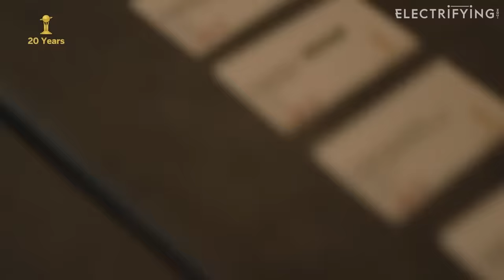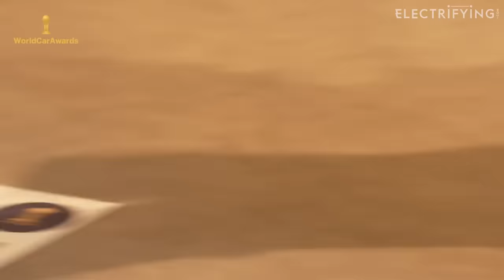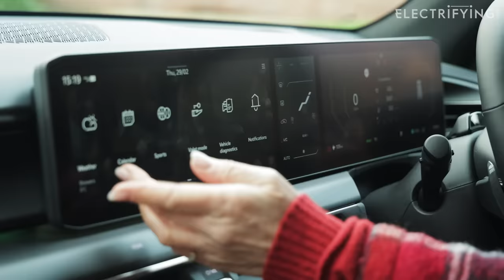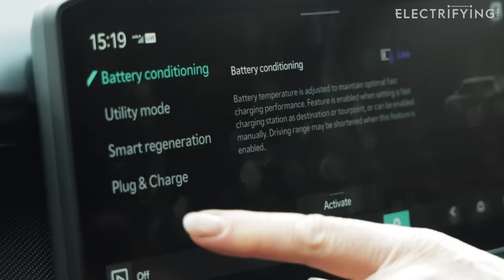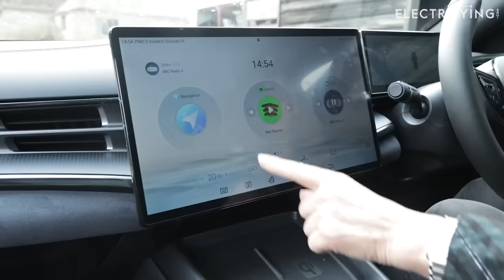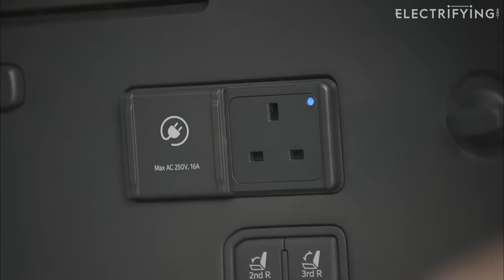And the winner is? We drive the World Car of the Year finalists | Electrifying.com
The three final contenders for 2024 World Car of the Year are all electric, or have electric versions. For the first time in the award’s history BYD has made the final cut with the Seal/Atto 4. Joining it on the shortlist are the Kia EV9 and Volvo EX30. In this video, we drive all three to show why each one deserves its place in the final.

In the World Electric Vehicle category the Volvo EX30 and Kia EV9 make a second appearance in the final three, with the BMW i5 making up the trio.

The nominated contenders were whittled down following extensive testing from a team of more than 100 jurors from 33 countries, which includes Electrifying.com’s Editor in Chief Ginny Buckley.

For the Design Award, a panel consisting of six highly respected world design experts review the candidates to come up with a short-list of recommendations for the jurors’ final vote. Judges include former Renault design boss Patrick le Quément, the ex-Chief Creative Officer of Nissan, Infiniti and Datsun Shiro Nakamura and Frank Stephenson who has designed for brands including Mini, Ferrari and Maserati.

The Person of the Year for 2024 has already been announced, with aerodynamicist Adrian Newey scooping the prize. Newey, the Chief Technical Officer of Red Bull is the designer and driving force behind the RB19, the most dominant race car in the history of Formula One.

The winners will be announced at the New York International Auto Show on March 27th, when they’ll receive trophies designed by former Jaguar Design Chief Ian Callum

Electrifying.com is the UK’s leading car electric car news and review site. Founded by Ginny Buckley, we are the go-to site for the latest developments in the world of electric cars and the latest reviews of the newest models. Our site is packed with advice and information written in plain english for those looking to make the switch or wanting to find out more about the world of electric cars.

Our reviews are written by some of the most experienced reviewers in the business and will even help you find the perfect new or used car.

Sign up to our email newsletter for a monthly round-up of all our electric car news, reviews and advice